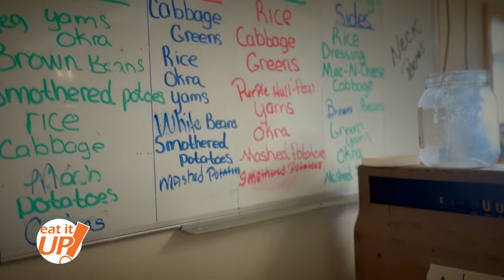Yancey's Cafeteria | Eat It Up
Yancey's Cafeteria has been on historic Wright Ave. since 1952. But the real story of this place is the chef, a blind man cooking some of the best soul food in town.